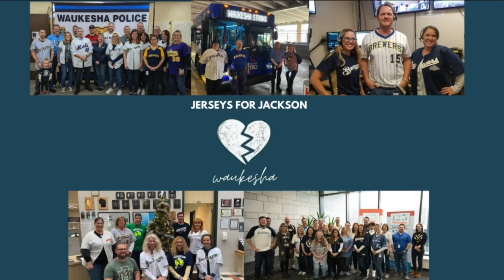Gearing up for the Brewers home opener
The racing sausages, Bernie Brewer, and the barrel man visited Susan Kim and Lance Allan this morning during TMJ4 News Today!